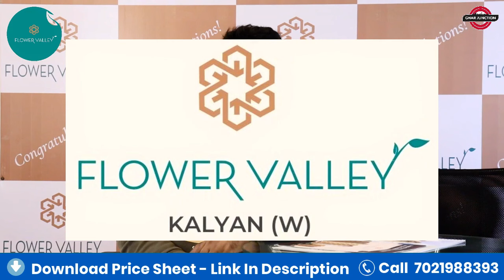Luxurious 2 BHK @34 99L All In🔥Kalyan West | Flower Valley | 2 BHK Flat for Sale in Kalyan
🏡 Discover Your Dream Home in Kalyan West! 🏡

Welcome to Flower Valley, a prestigious residential community offering a Luxurious 2 BHK flat for just ₹34.99 Lakhs, all inclusive! Nestled in the heart of Kalyan West, this modern 2 BHK apartment is the perfect blend of elegance and comfort, providing you with a serene living experience.

📍 Location Highlights:
Prime Location: Situated in the thriving area of Kalyan West.
Connectivity: Excellent connectivity to Mumbai and other major hubs.
Amenities: Close proximity to schools, hospitals, shopping centers, and recreational facilities.

🏠 Property Features:
Spacious 2 BHK Flat: Thoughtfully designed for maximum space and comfort.
Modern Interiors: High-quality finishes and contemporary design elements.
Natural Light & Ventilation: Large windows ensuring ample sunlight and fresh air.
Secure Living: 24/7 security and CCTV surveillance.

🌟 Why Choose Flower Valley?
Affordable Luxury: Experience luxurious living at an unbeatable price.
Community Living: Enjoy the benefits of a vibrant and inclusive community.
Amenities Galore: Clubhouse, swimming pool, gym, landscaped gardens, and more!